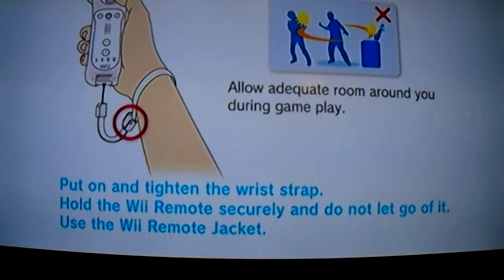Newer Super Mario Bros. Wii gameplay (Part 2)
Remember that gameplay video I did of Newer Super Mario Bros. Wii? Well, here's part 2!

There Will be more Super Mario Plush videos next week! :D